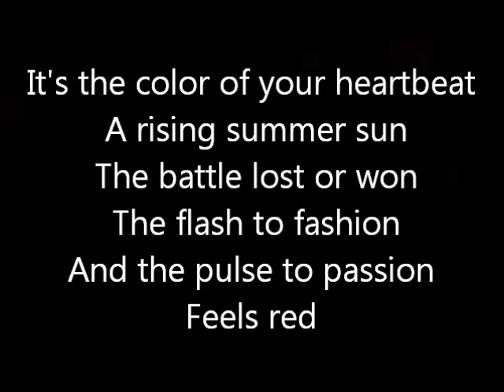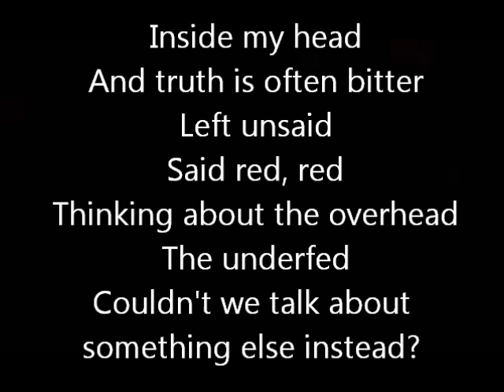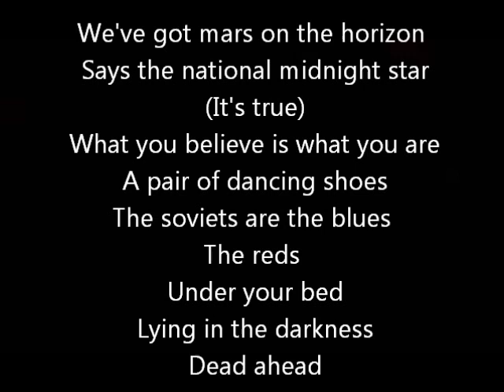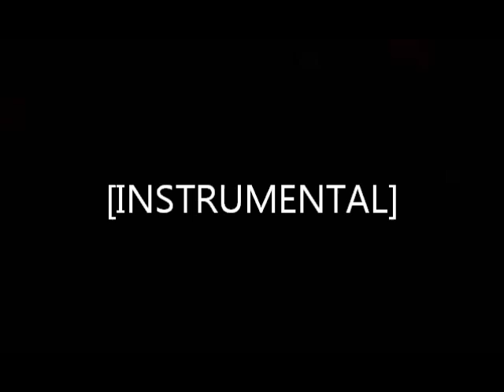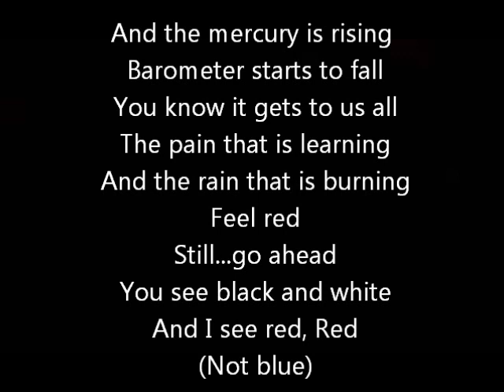Rush-Red Lenses (Lyrics)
Rush-Red Lenses from the 1984 album 'Grace Under Pressure'. Enjoy!